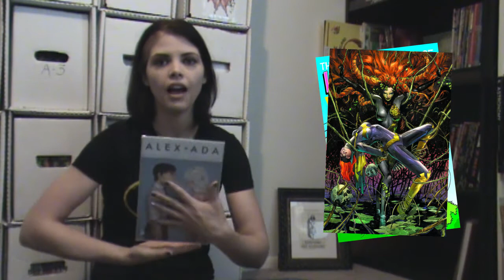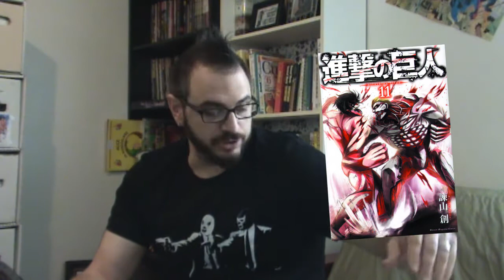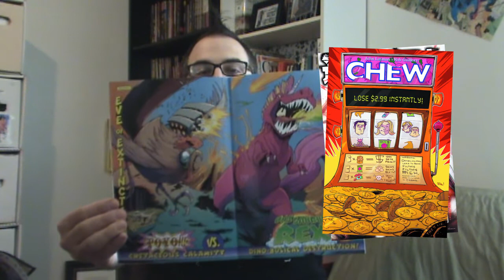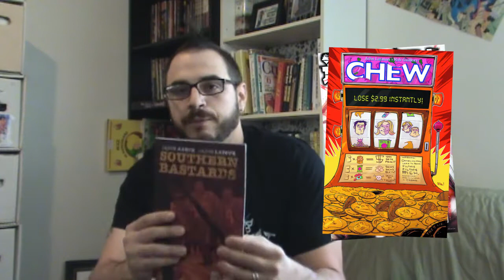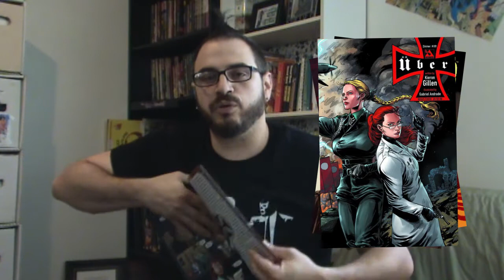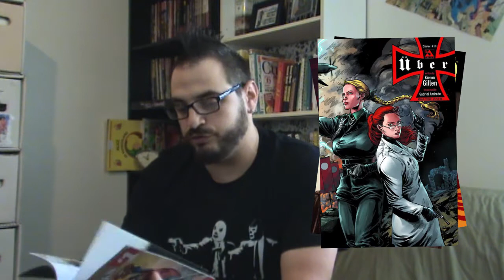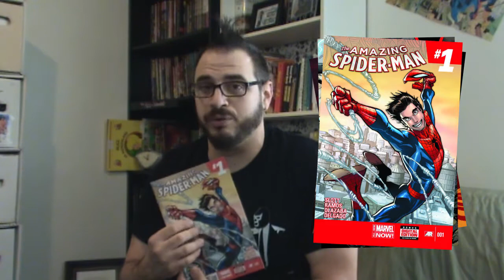Ep3 - The Read Pile - 5/1/14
It's episode three of The Read Pile! Every week, our Team Read Pile brings your weekly dose of comics news and honest reviews.

This week, Elle reviews The Wonderful World of Lisa Simpson, Batgirl Annual #2, and Alex + Ada #1, while Ric "The Sus-man" Susman reviews a cavalcade of books including Southern Bastards #1 and Amazing Spider-Man #12. Ric also reviews the work of The Illumi-Nerdi, which can be found